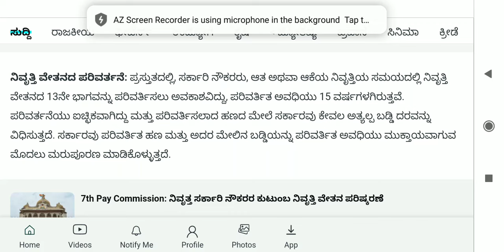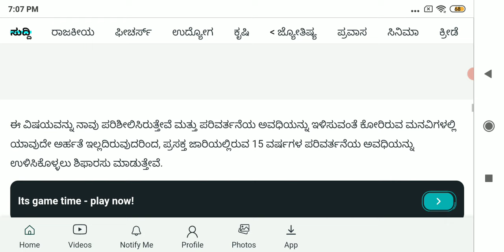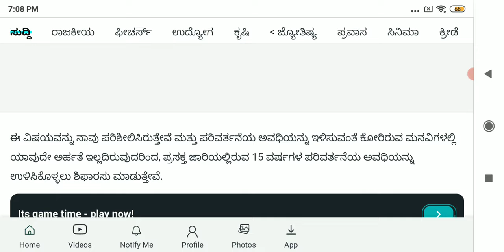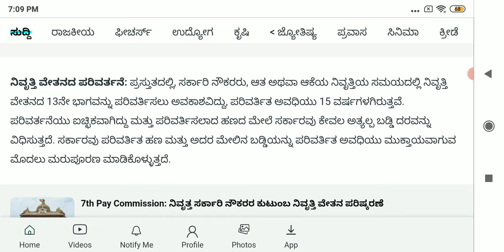ನವೆಂಬರ್ 25ರಂದು ರಾಜ್ಯ ಸರ್ಕಾರಿ ನೌಕರರಿಗೆ ಡಿಎ ಹೆಚ್ಚಳ ಅಧಿಕೃತ ಆದೇಶ ಬರಲಿದೆ ಎಂದು ಸಿಎಂ ಸಿದ್ದು